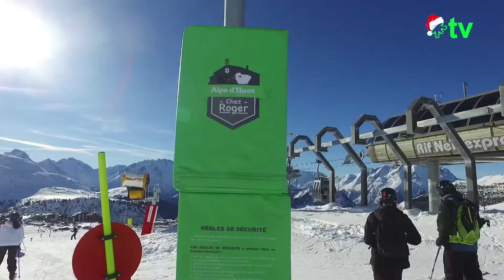WAITING FOR SANTA CLAUS // KIDS SKI // ROGER SKI SLOPE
Avant Noêl, une piste chez Roger le Berger ...
Waiting Santa Claus on the Roger ski slope ...